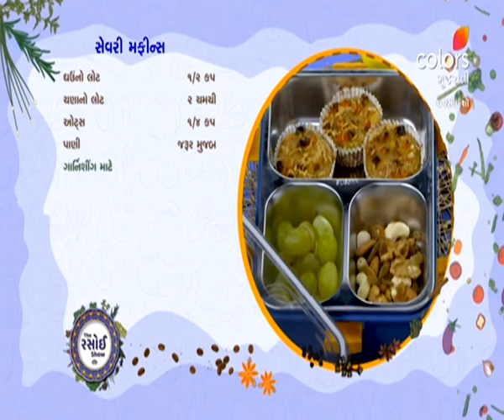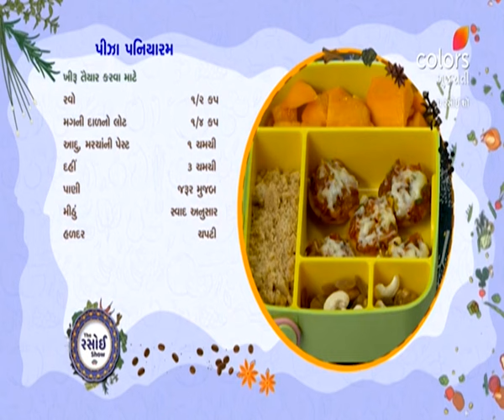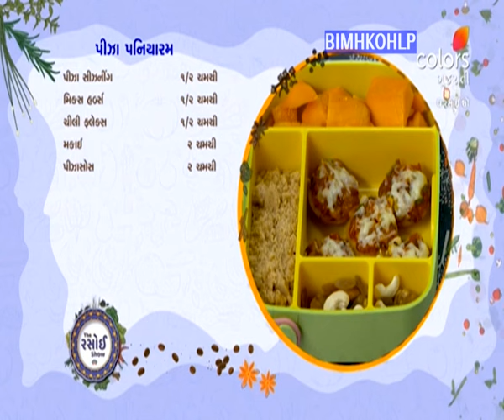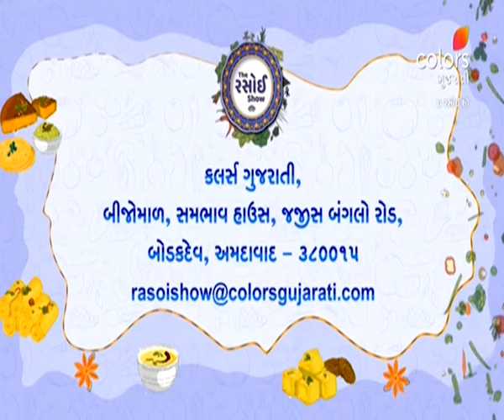Rasoi Show | રસોઈ શૉ | Episode 6144 | 26 June 2023